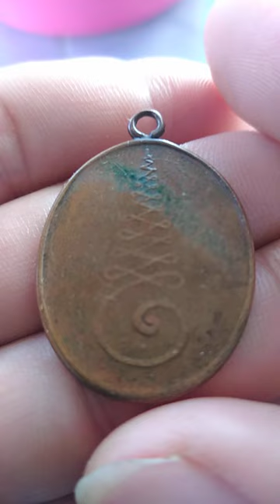ขออนุญาตเปิดประมูลเหรียญเก่าสายใครสนใจใส่ราคาได้เลยครับ ผม